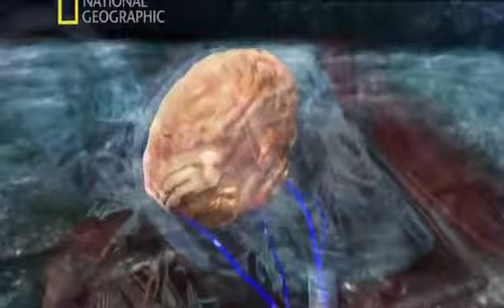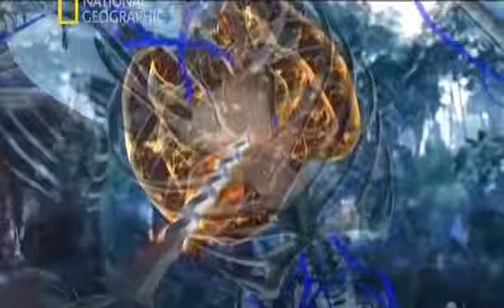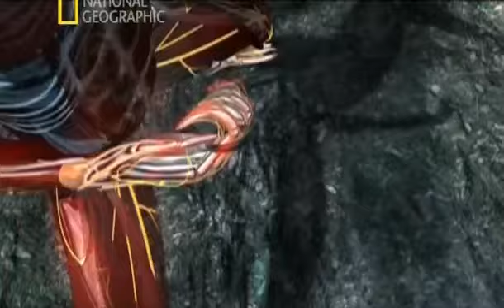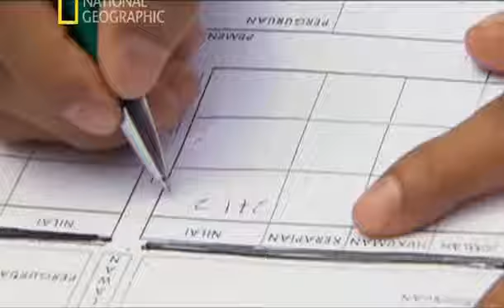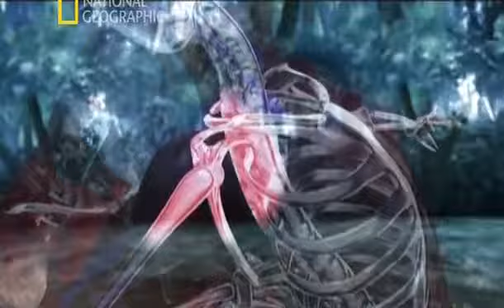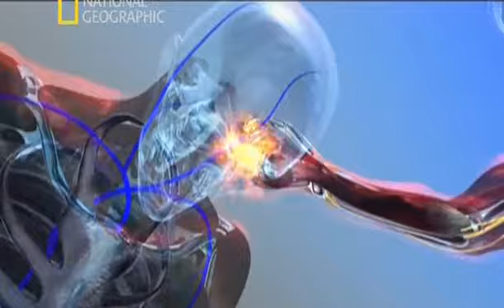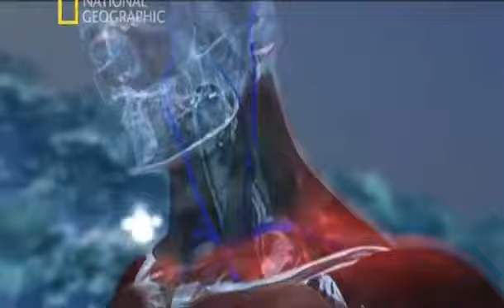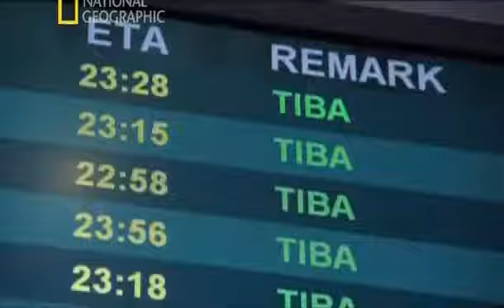Charlie Puth - Attention [Official Video]